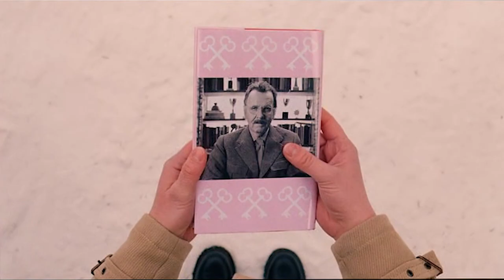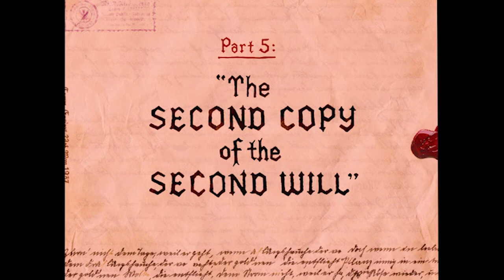All Thought It Was Candy But It Was Weapons!